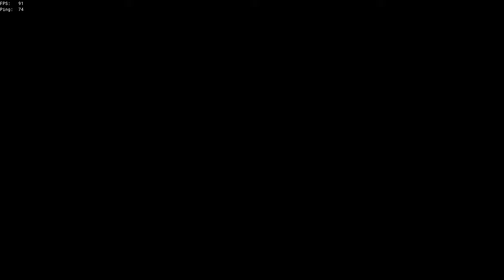Hourglass Is Too Easy [Sea Of Thieves]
SOT needs to become an esport ong ong fr fr
Socials